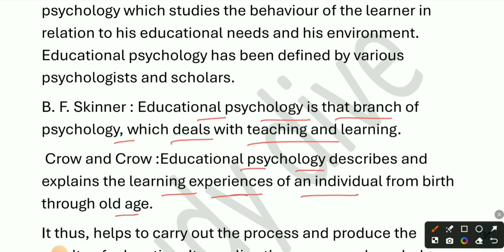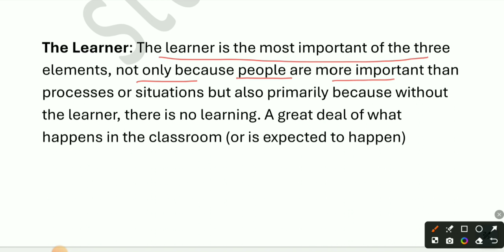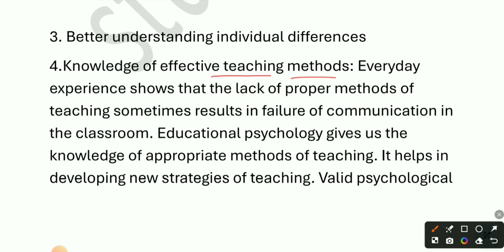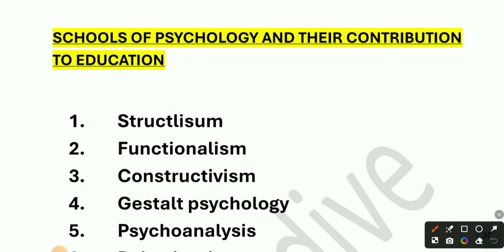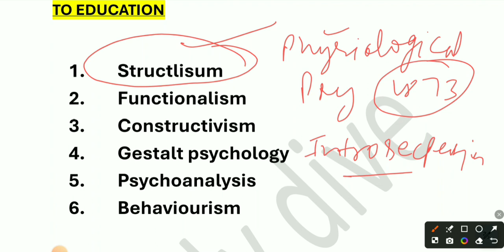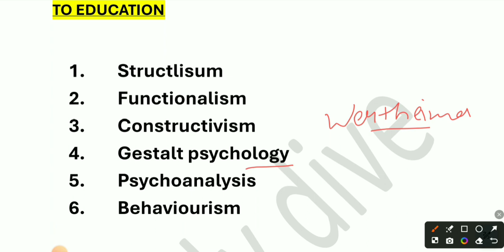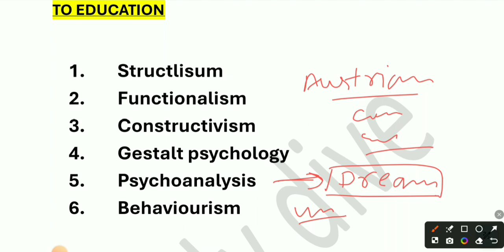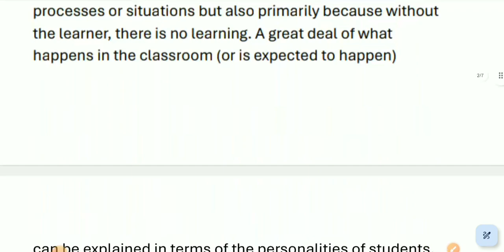HP PGT COMMISSION TOPIC PSYCHOLOGICAL BASIS OF EDUCATION PAPER 2 TEACHING LEARNING